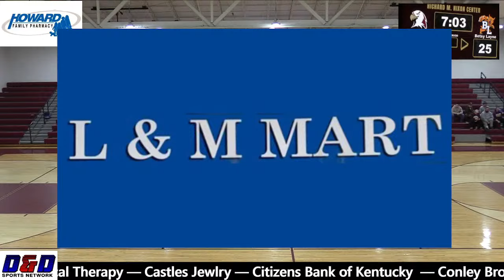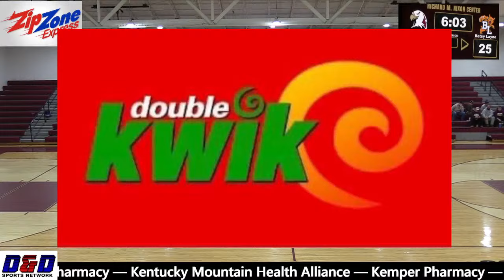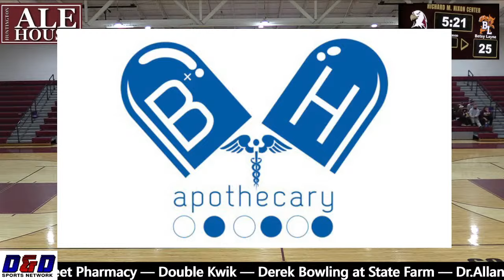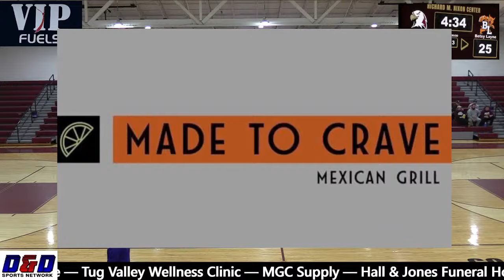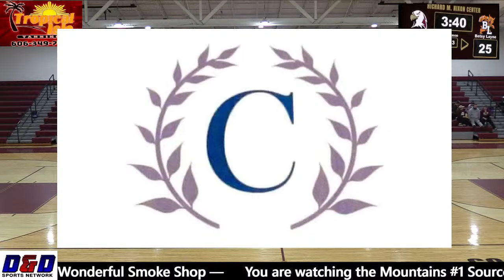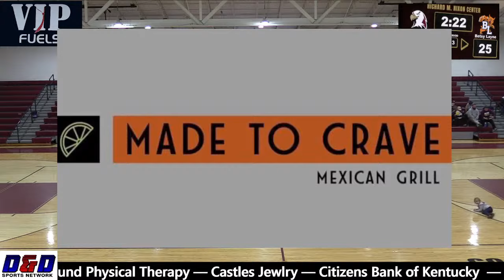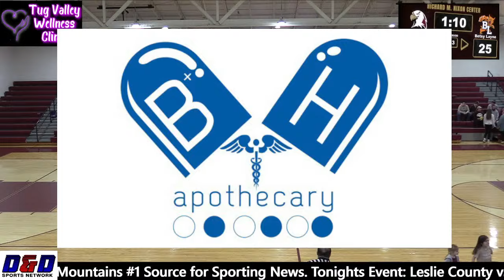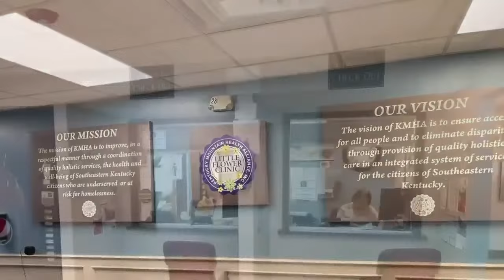Monday Night Basketball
Leslie County vs Betsy Layne

Host: Darryl McCoy/Kevin Keathley

D&D Sports Network does not own the rights to any music played in the background of this broadcast!!